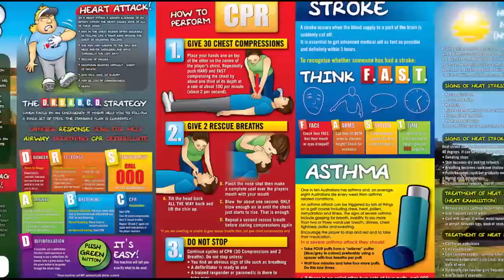Bellarine Highlights RD5